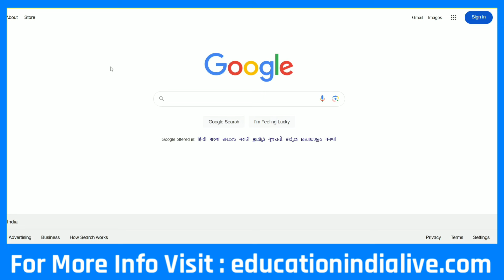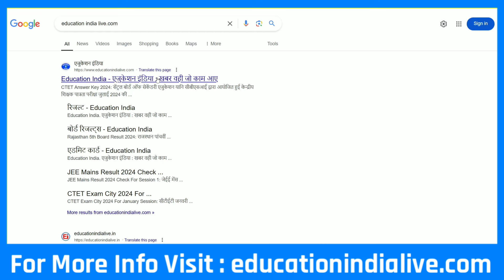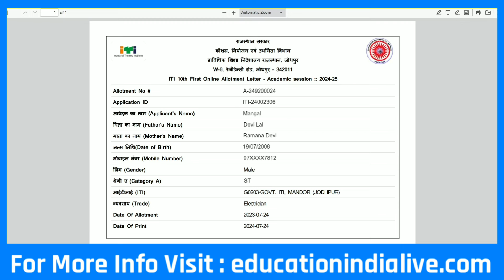Rajasthan ITI Seat Allotment 2024 Kaise Dekhe || How To Check Rajasthan ITI Seat Allotment 2024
Namskar And Hello Freinds
Rajasthan ITI Admission 2024 Ka First Seat Allotment Aaj 24 July 2024 Ko Released Ho Gaya Hai. Seat Allotment Ka Direct Link :- Education India Live. Com Par De Diya Gaya Hai.
         To Ese Me Abhi Aapko Step By Step Seat Allotment Result Check Karne Ka Live Process Batayenge. So Video Ko Shuru Se Last Tak Dekhiyega.

Dhanyawad

rajasthan iti ka seat allotment kaise check kare 2024,
rajasthan iti ka seat allotment kaise dekhen,
rajasthan iti ka seat allotment kaise dekhe 2024 .

rajasthan iti seat allotment result 2024 kaise dekhe,
rajasthan iti seat allotment result 2024 kaise nikale,
rajasthan iti seat allotment result 2024 kaise check kare,
rajasthan iti seat allotment result kaise check kare,
rajasthan iti seat allotment result kaise nikale,
rajasthan iti seat allotment result kaise dekhe,
rajasthan iti seat allotment result kaise dekhen,
rajasthan iti seat allotment result kaise dekhe 2024,
rajasthan iti ka seat allotment result kaise check kare,
rajasthan iti ka seat allotment result kaise dekhe,
rajasthan iti ka seat allotment result kaise dekhe 2024,
rajasthan iti seat allotment letter kaise nikale,
rajasthan iti seat allotment letter kaise download kare,
rajasthan iti seat allotment letter 2024 kaise download kare,
rajasthan iti seat allotment letter 2024 download,
rajasthan iti seat allotment letter 2024 kaise nikale,
rajasthan iti ka seat allotment letter kaise nikale,
rajasthan iti ka seat allotment letter kaise download kare,
rajasthan iti allotment letter kaise download kare,
rajasthan iti allotment letter kaise nikale,
rajasthan iti allotment letter kaise nikale 2024,
iti seat allotment 2024 kaise dekhe,
iti seat allotment kaise check kare,
iti seat allotment result 2024 kaise dekhe,
iti seat allotment result kaise dekhe,
iti seat allotment letter kaise nikale,
iti allotment letter kaise download kare,
iti allotment letter kaise nikale,
iti allotment letter kaise nikale 2024,
how to check rajasthan iti seat allotment 2024,
how to check rajasthan iti seat allotment result 2024,
how to download rajasthan iti allotment letter 2024 .

Exclusive Report .